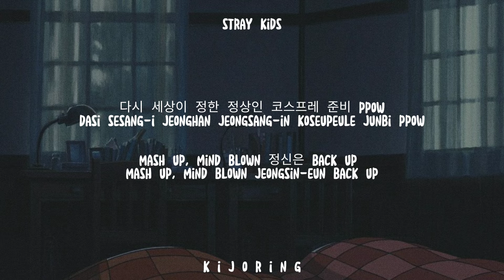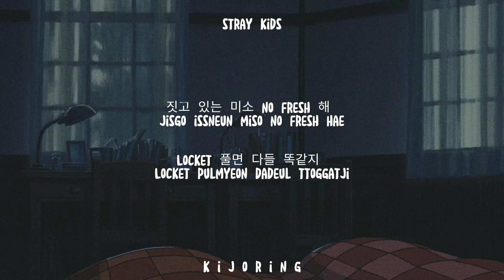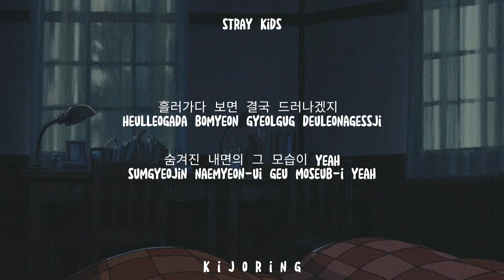Stray Kids - 'MANIAC' (Lyrics)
Artist: Stray Kids
Album: Oddinary
Released: 2022
Genre: Dance/Electronic